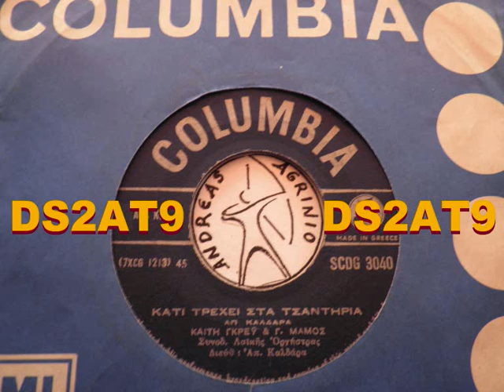ΚΑΤΙ ΤΡΕΧΕΙ ΣΤΑ ΤΣΑΝΤΗΡΙΑ - ΚΑΙΤΗ ΓΚΡΕΥ-Γ.ΜΑΜΟΣ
ΚΑΙΤΗ ΓΚΡΕΥ--ΚΑΤΙ ΤΡΕΧΕΙ ΣΤΑ ΤΣΑΝΤΗΡΙΑ  (ANDREAS TOXOTIS)